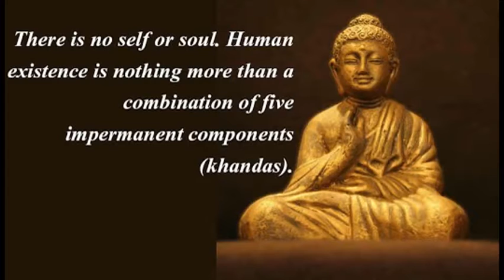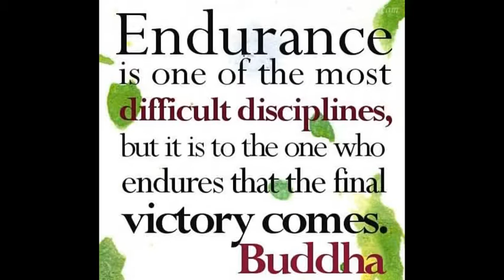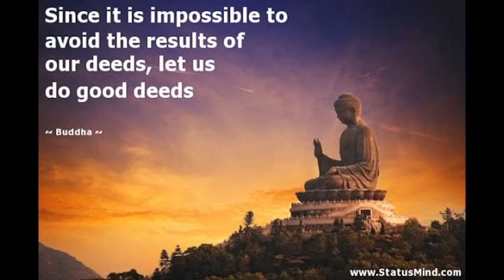Buddhism Education - The Enlightenment Sutra ( 6 of 6 )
The Enlightenment Sutra ( 6 of 6 )   -  Eighth Enlightenment   -  The wheel of birth and death are like the flame burning in the house.  There are innumerable sufferings(1).  First we have to make vows to dedicate ourselves to the service of mankind then to suffer for their sake and finally to let them attain nibbana(2), the ultimate state of supreme bliss.

(1)  Our great Master Gotama Buddha surveyed the world and found only suffering.   He analyzed  the eight great sufferings, as follows:  (a)  The suffering of birth. - A child cries bitterly when it is born, because it cannot stand the cold air.  It feels worst of all when the nurse washes its tender body with hot water.   (b)  The suffering of old age such as grey hair, bad eyesight, dull ears, tooth decay, weakness of the limbs, and various kinds of suffering come one after another.  (c)  The suffering of sickness -  Our bodies are formed of solid, liquid, heat and air.  If the four elements are quite balanced, then we are strong enough to do everything.  On the contrary, we are getting sick for sometime or for years.  (d)  The suffering of death  -  No matter how careful we protect ourselves from being hungry, cold, hot or ill, we cannot escape the inevitable state of death.  The suffering, at the point of  death, is like a crab which is thrown into a burning pan.  (e)  The suffering of separation from beloved ones  -  Everybody loves the natural happiness, when husbands and wives, parents and children are assembled together joyfully.  Unfortunately, when unexpected things happen, we forced to separate.  Worst still when a sick person cannot be cured by any doctor or medicine, he has to die.  (f)  The suffering of craving  -  The suffering which hurts us greatly can easily be seen, when we are unsuccessful in our expectations of money, reputation, benefit, children, clothing, food or lodging.  (g)  The suffering of being in the company of our enemies  -  It is very sad t meet our enemies who have harmed us, or have put us to shame unreasonably.  It is unspeakable suffering both physically and mentally when children are disobedient, brothers and sisters are unfriendly, husbands and wives are disagreeable, mothers-in-law, daughters-in-law and sisters-in-law are quarrelsome.  (h)  The suffering from the five aggregates of form, feeling, perception, tendencies and consciousness.  -  When the light of our wisdom is obscured or enveloped by a combination of these five factors, we feel as if a fire is raging furiously in our hearts

(2)  Nibbana, in Pali or Nirvana, in Sanskrit, has different significations:  (a)  It may mean the extinction of the fires of greed, hatred and illusion and other elements of depravity and defilement.  (b) It may imply that the extinction of rebirth, thus suppressing all suffering.  (c) It may be interpreted as the attainment of an absolute realm of permanence, easiness, true self and purity.  (d) It may also signify abstention from covering the fire of lust with more fagots in order to let it burn out by itself.  (e)  It may also be regarded as a state of supreme bliss of Enlightenment, beyond the conception of the intellect.

Namo Amitabha ... ^_^